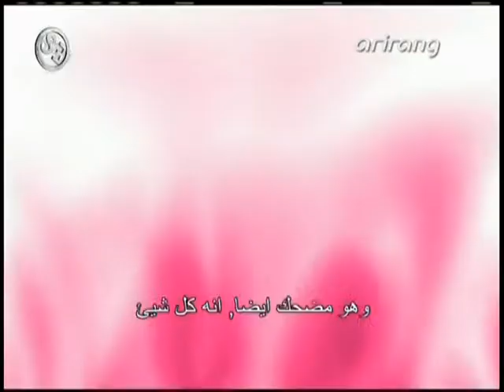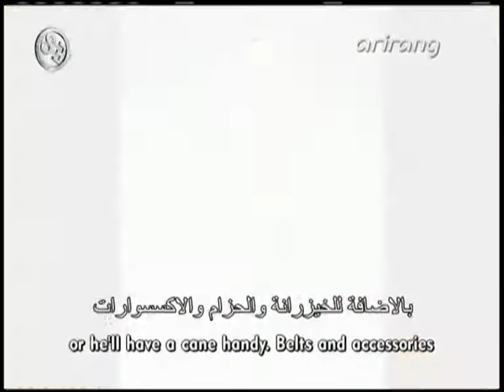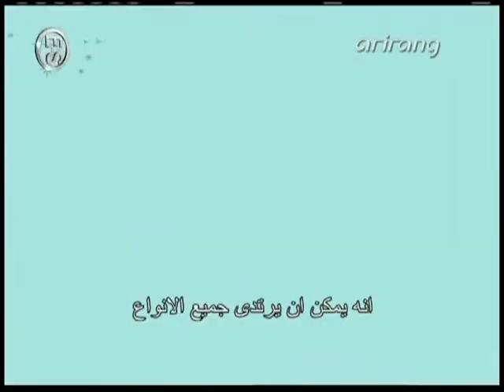081215 Arirang TV - Showbiz Extra_Rain's Fashion Analyse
081215 Arirang TV - Showbiz Extra_Rain's Fashion Analyse